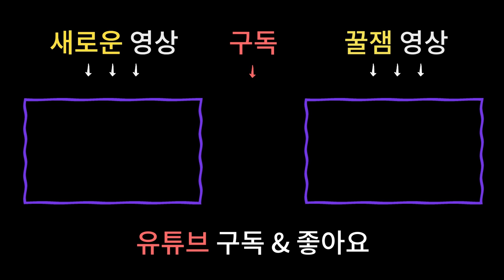7월띠별운세 🚨재물운 비상🚨 정말 큰일났다! 개띠운세 돼지띠운세 [금전운, 애정운, 건강운]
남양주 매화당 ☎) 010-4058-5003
상담가능시간 : 09:00 ~ 21:00